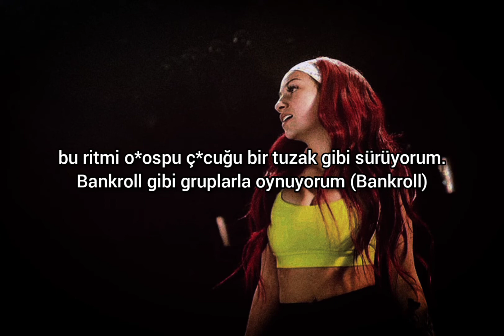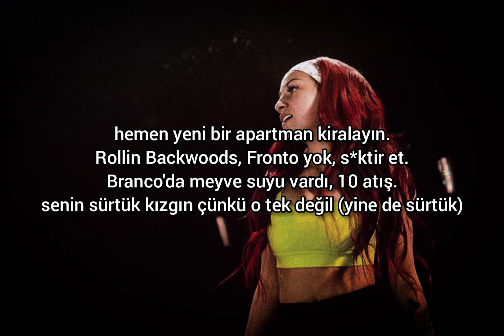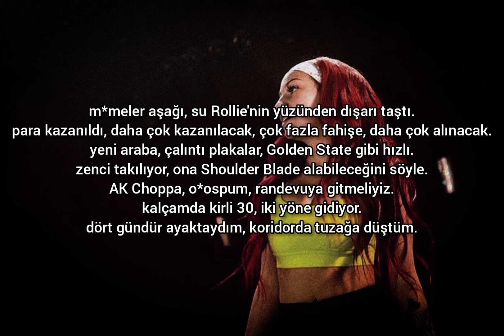Bhad Bhabie - Babyface Savage (Türkçe Çeviri)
Bazı yerlerde yanlışlıklar olabilir kusura bakmayın 🙏, iyi seyirler.

Comin' out hard like '88, make a bitch levitate
Babyface savage, bitch, I don't play Patty Cake
Charms in the carrot cake, carats in the Patek face
Cop a new coupe, no top, that's the Cali' way
Drop a lil' check, everybody lit (lit)
Drop a lil' check, everybody rich (rich)
Drop a lil' check, everybody slide (slide)
Drop a lil' check, everybody die

Drop a little check, get active, action
Babyface savage, gon' pull up blastin'
Drop top comin' down Sunset, smashin'
Magic with the ratchet, make these bitches disappear
Itty bitty bitches in my mentions, listen here
Itty bitty bitch, I run the city like the mayor
The bitch with the red ponytail in her hair (in her hair)
Ridin' this beat like a motherfuckin' snare
Playin' with the bands like a bankroll (bankroll)
Pockets full of huncho, hundos (boom, boom)
Gotta keep the nine like Rondo
Cop a new condo, pronto
Rollin' Backwoods, no Fronto, fuck no
Been had the juice, ten shots out the Bronco
Your bitch mad 'cause she ain't the one, though (the one though, bitch)

Drop a lil' check, everybody die (Tory!)

Get, get, get, get
Stones in the Cartier, hoes get naughtier
.44 leave a lil' hole in everybody here
Money, hoes, bitches, got more than everybody here
Bitch, bitch, bitch, bitch
'Fore I get up out of here, we gon' let up out of here
Them broke hoes came to fuck, gon' get a body here
Had a redhead with me, it ain't no Lil Yachty here
41 millimeter face, first 48
Bust down, water got it floodin' out the Rollie face
Money made, more to make, lot of hoes, more to take
New car, stolen plates, fast like Golden State
Nigga trippin', tell him he can get it by the shoulder blade
AK chopper, my bitch, we should go on dates
30 in the dirty on my hip, goin' both ways
I've been up four days, trappin' out the hallway

Comin' out hard like '88 (It's Tory), make a bitch levitate